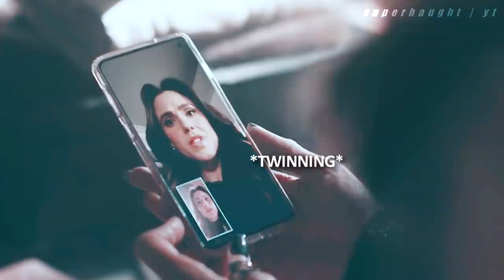ABIGAEL is an idiot in love with MEL (+3x16)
ABIMEL was pure gold!! I didn't think i'd need Pregnant Mel interaction with Abby so much. Like i thought Abigael might be the father as a joke. BUT IT'S NOT A JOKE ANYMORE 😭